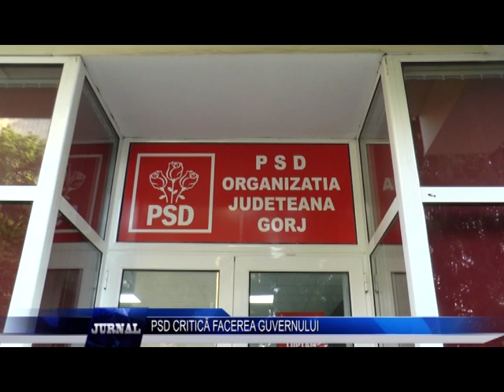PSD CRITICĂ FACEREA GUVERNULUI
Liderii PSD acuza PNL ca a bagat tara in haos. Mihai Weber sustine ca, din pacate, cei care si-au dorit puterea nu sunt in stare sa faca un guvern